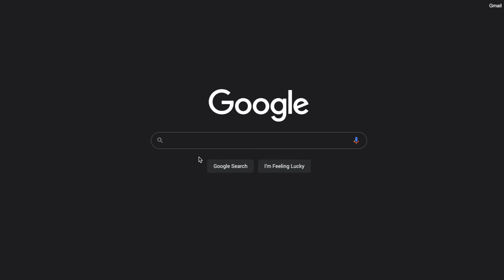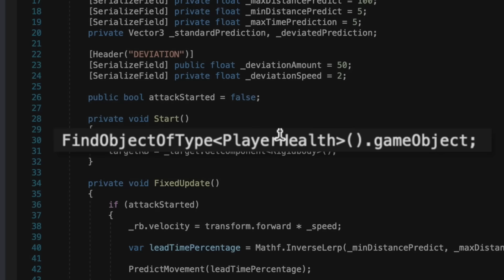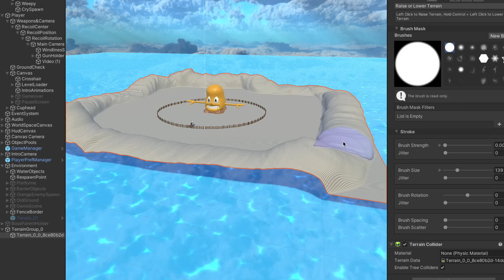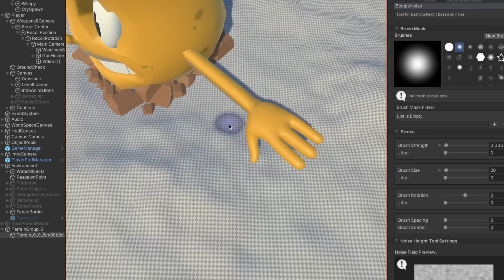I Turned Cuphead Into A VR Game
I took my Cuphead First Person Shooter remake and show you the process of turning it into a VR game using Unity with low poly models, cool visuals, and a new epic boss fight and many more new features.

Shoutout to AustinTheBear for letting me use the root pack models!

// About
Hey, I'm Michael Rivera. I'm a game developer with a passion for coding and editing, among other things.